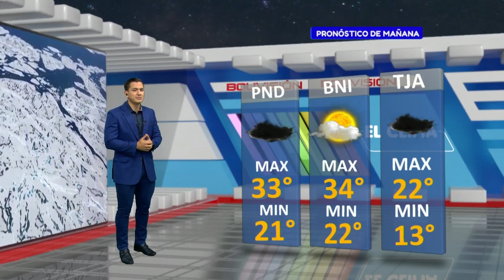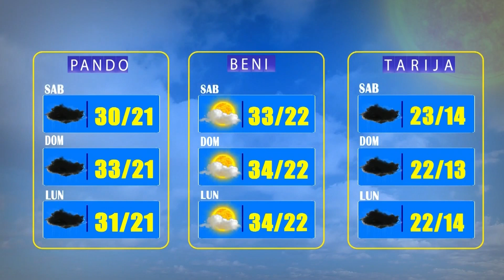El Clima de Bolivisión – 08 de enero del 2023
Desde el centro de datos meteorológicos de Bolivisión le mostramos el pronóstico del tiempo para mañana 08 de enero del 2023